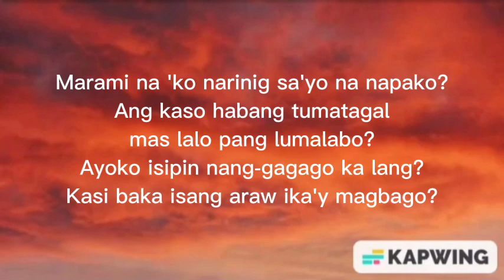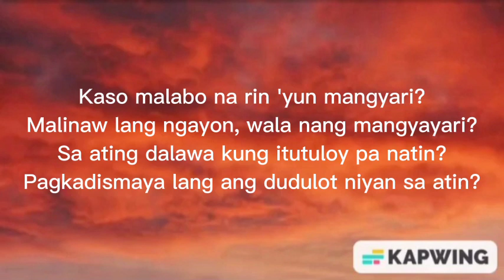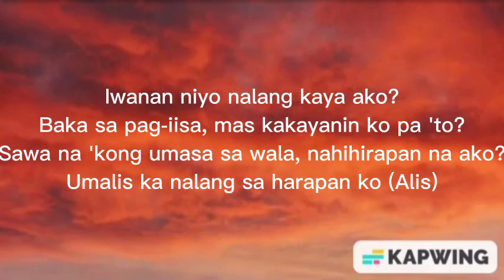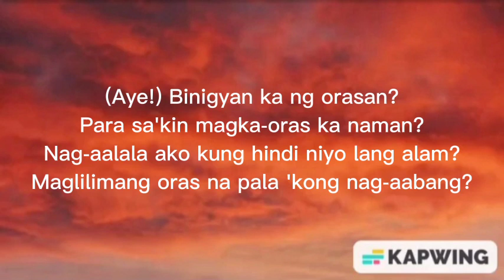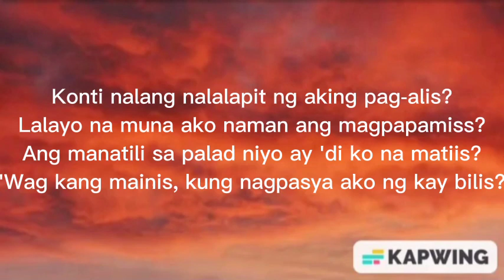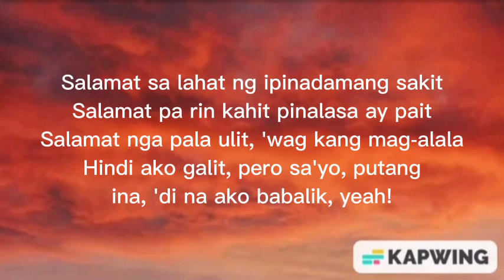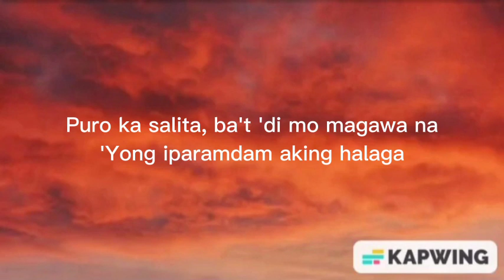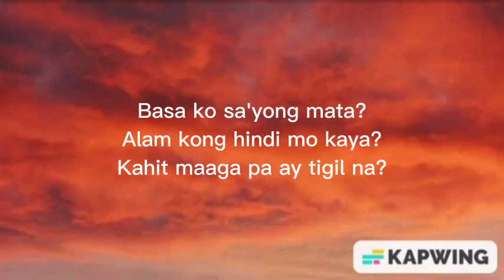Jnske, Yuridope - Tigil na (slowed+reverb w/ lyrics) | Ex Battalion Music Lyrics